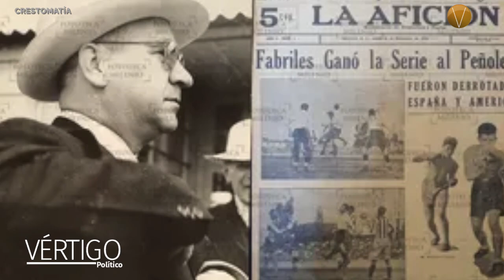NOTICIAS 28 DE JUNIO 2024